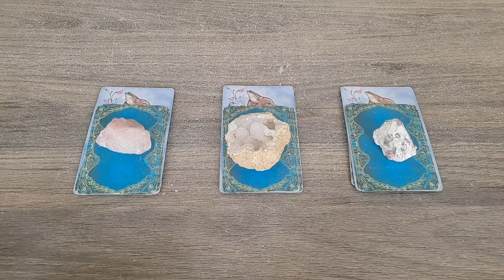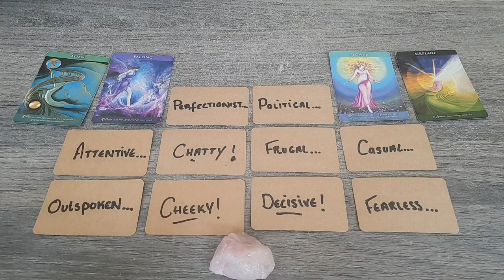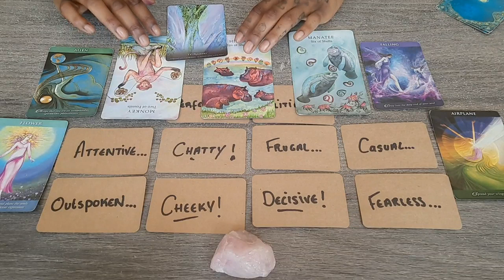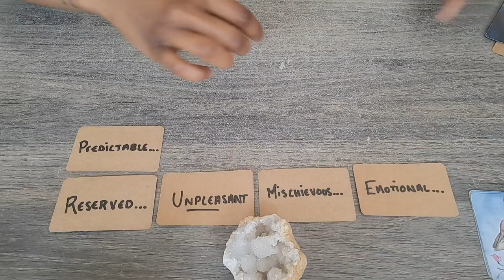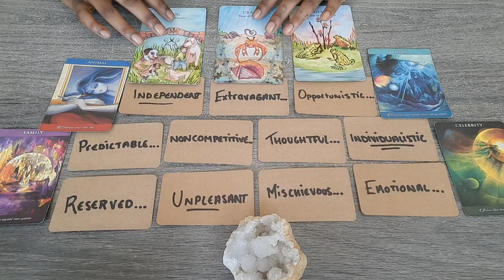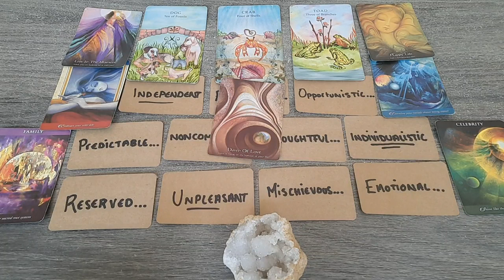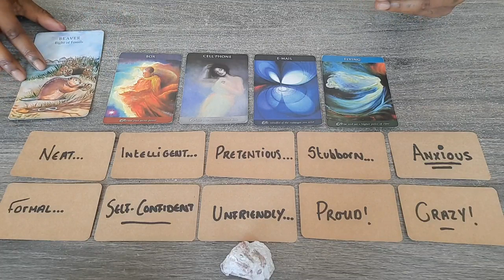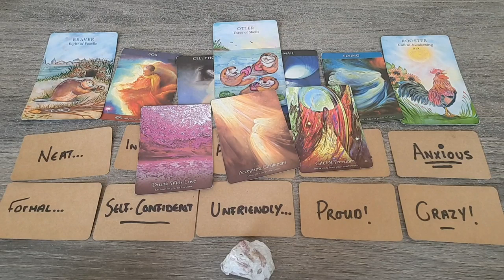Who's your soul mate? & What will this connection be like? - Pick a card reading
TIMESTAMPS 🕙

PILE 1 - 01:01
PILE 2 - 24:07
PILE 3 - 48:42